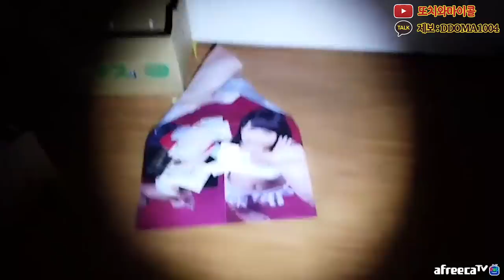[일본특집] 주작이라 절대 말 못 하는 ★초 레전드★ Which lonely door closed in Japan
일 - 집방